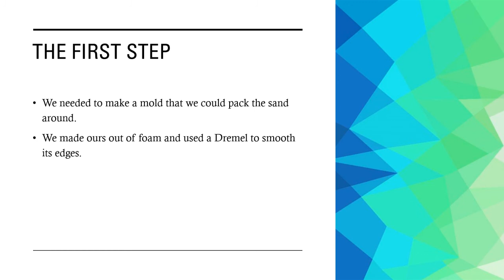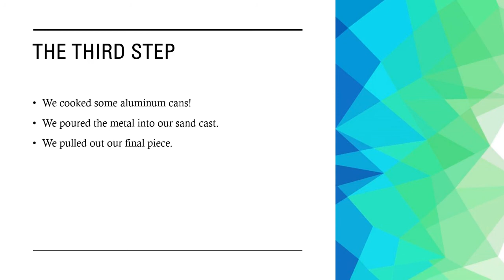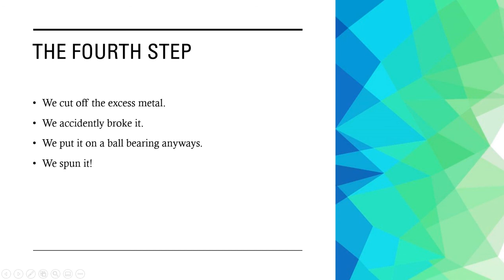Group 4 - Fidget Spinner Made by Sand Casting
Group Members: Thomas Pawloski, Alex Benny, Audrey Shiotelis, Charles Goldman, Christina Gatlin, Mary Miles Hitchcock